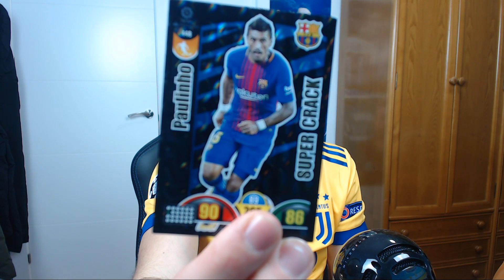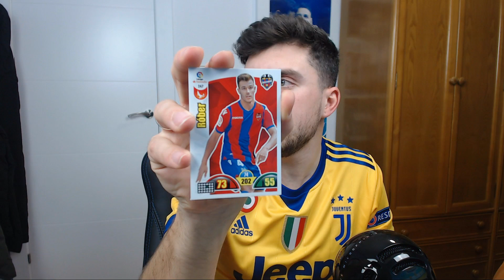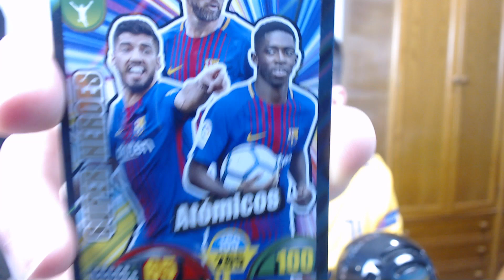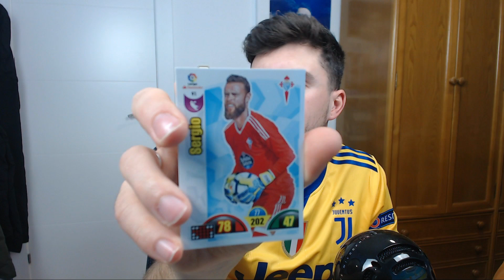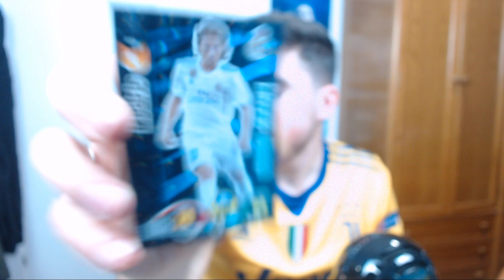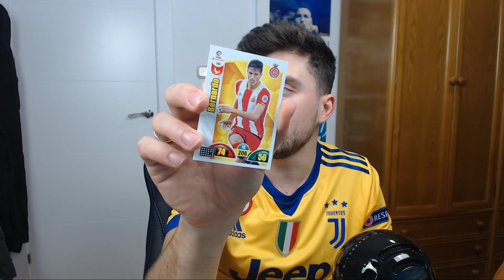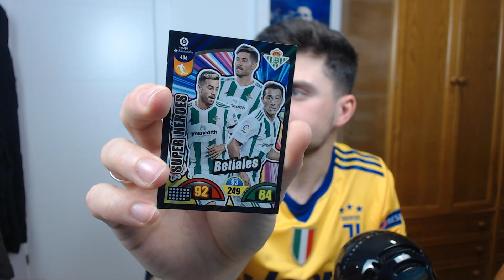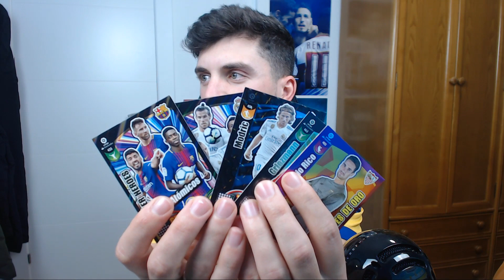¡BALÓN DE ORO! ABRIENDO SOBRES ADRENALYN XL 2018 LIGA SANTANDER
Tenía pensado subir este vídeo el viernes pero no pude, os lo dejo por aquí hoy domingo!

Los primeros sobres que abroooo y ¡PUUUM! ME TOCA UN BALÓN DE ORO !!

Hola! Mi nombre es Sebas, soy el propietario del canal "AbuAbu Gamer", el contenido principal del mismo está basado en FIFA ULTIMATE TEAM. En mis vídeos encontraréis PLANTILLAS (SQUAD BUILDER), ANÁLISIS DE JUGADORES (REVIEWS), TORNEOS, FUT CHAMPIONS, ROAD TO GLORY, JUGADORES CHETADOS Y BARATOS, FUT DRAFT, TRADEOS, SBC y muchas cosas más como VLOGS, PARODIAS, etc.

Si te gusta, deja tu LIKE 👍🏻 ayuda muchísmo y comenta si te apetece :D

Un saludo!